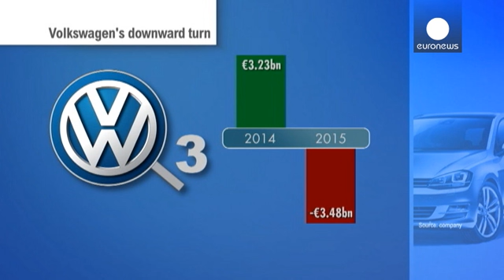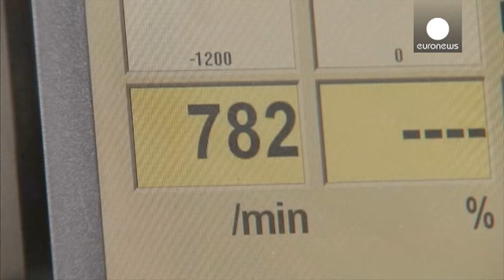Volkwagen pierde en el tercer trimestre 3.480 millones por provisiones por el… - economy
Volkswagen sufre su primera pérdida trimestral en quince años, a causa de las provisiones por el escándalo de sus motores diésel trucados. El grupo alemán se dejó en beneficio bruto, entre julio y septiembre, 3.480 millones de euros después de hacer una provisión de 6.700 millones por los efectos derivados del escándalo.

En el mismo periodo del año pasado, la compañía había disfrutado de unas ganancias de 3.230 millones de euros. Pese a ello, Volkswagen registró un aumento de ingresos del cinco…